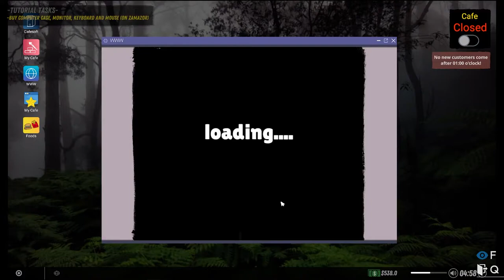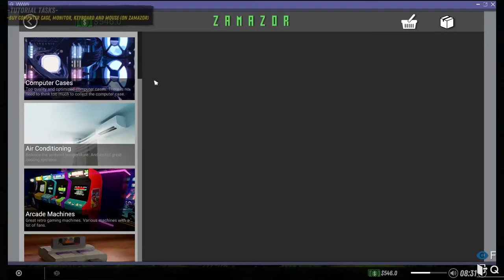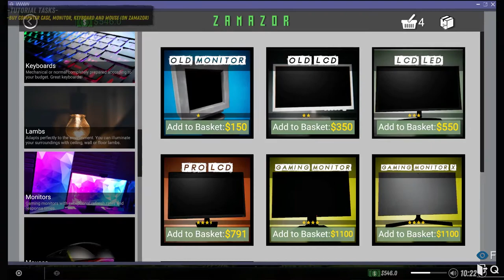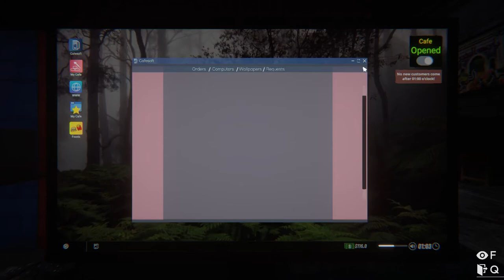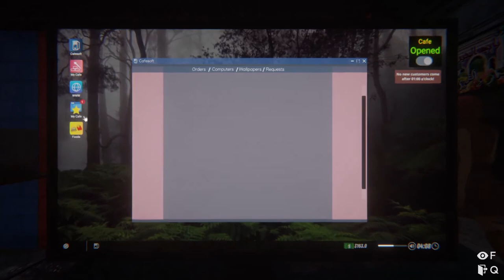Opening Up Our cheesecake Factory! | Internet Cafe Simulator 2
This is gonna be different but i love this game and i want to build the best cafe ever!